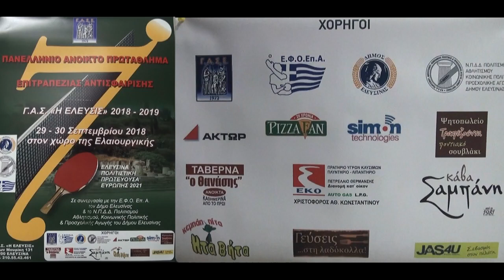7ο Αναπτυξιακό ΓΑΣ Ελευσίνας Παίδες Αλέξανδρος Μαδέσης-Αθανάσιος Τζενίδης 29/09/2018